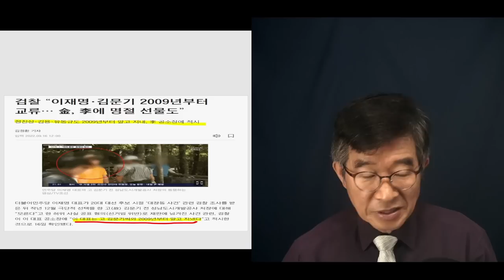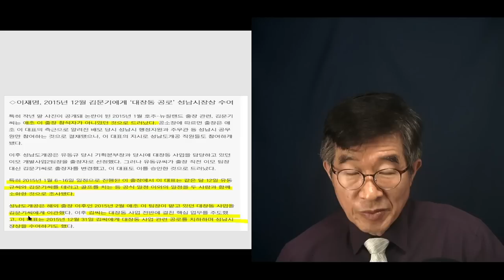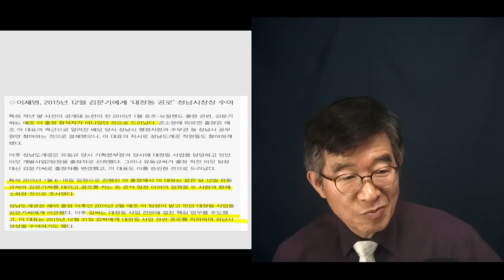이렇게 탄로가 날 일을 / 고 김문기 성남도시개발공사 처장 7차례 대면 보고 / 검찰 공소장, 조목조목 지적 [공병호TV]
Bitcoin : 3MTW849AkP2ftLeSK2teZHMmzLu7Z83s9U